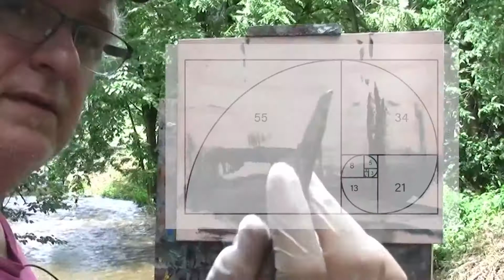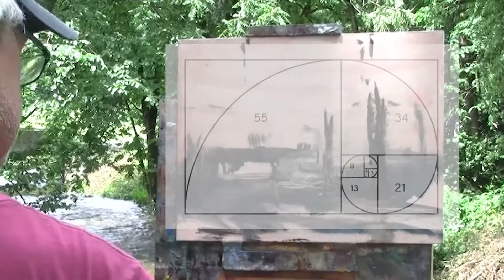Plein air composition: Law of Thirds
Plein Air demonstration in the Hudson Valley where I discuss composition and the Law of Thirds.